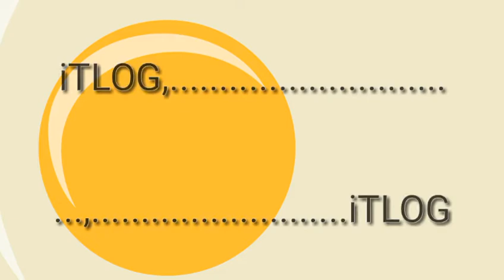My 1st income in "YouTube" MUSTANG CAR